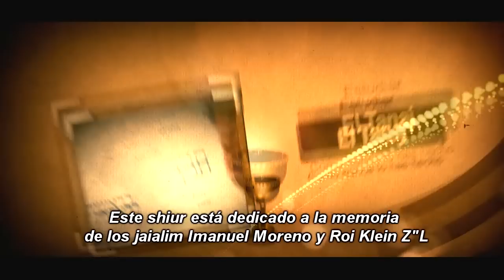El pequeño camino a recorrer entre una bendición a una maldición. Parashat Ree 5776